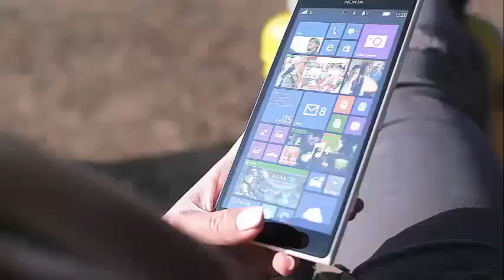'Teen Mom 2' Star Jenelle Evans is getting backlash for making ''everything'' about her!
'Teen Mom 2' Star Jenelle Evans Bashed for Claiming Malibu Is Her 'Second Home' Amid Wildfires Jenelle Evans fans react to your comment about the California forest fires. "Fire is total destruction and it devastated me to see all of this, Malibu is like a second home to me, I can not imagine," he added.